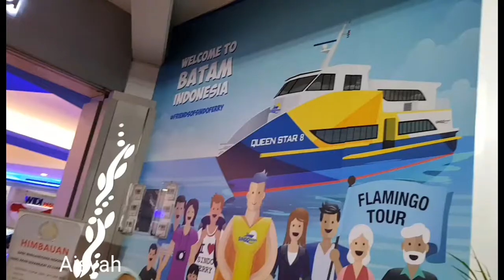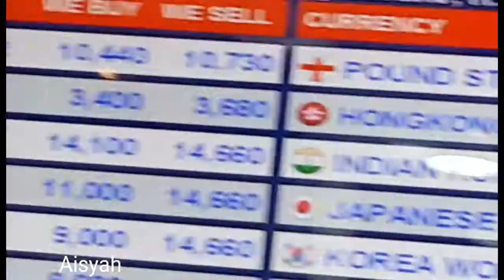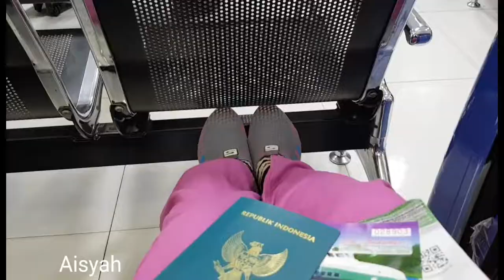My Journey Part 5 Baram Malaysia || by: Aisy Aisyah